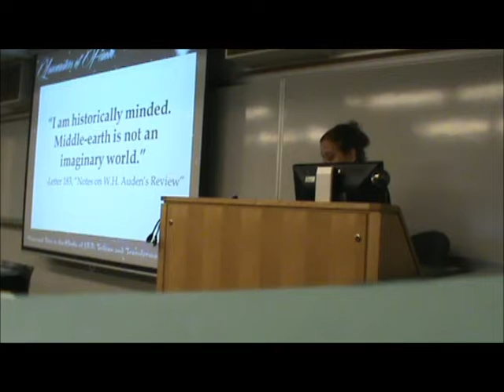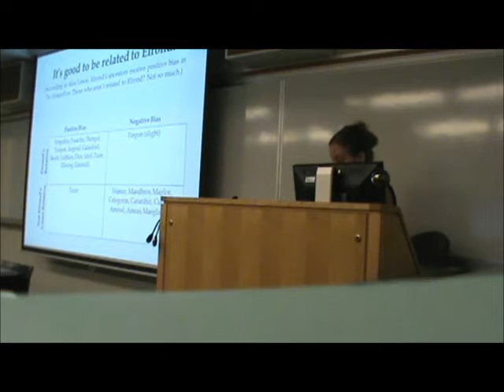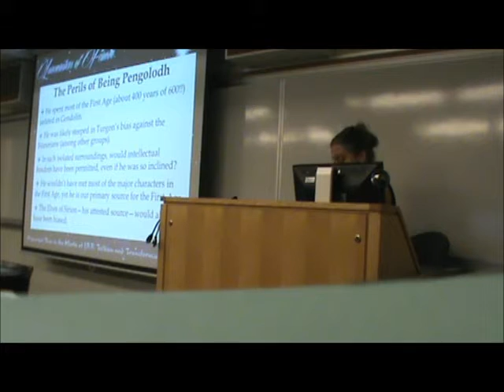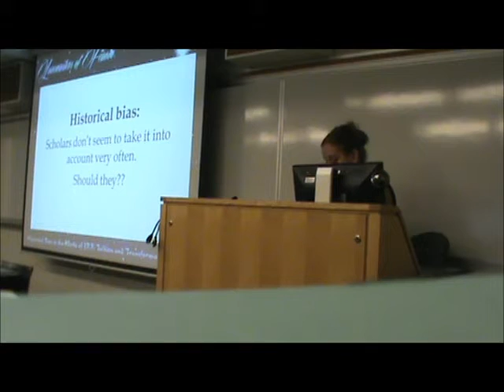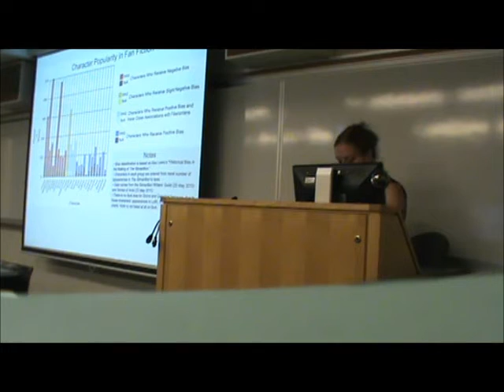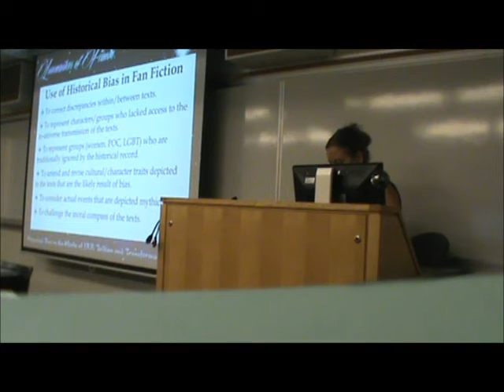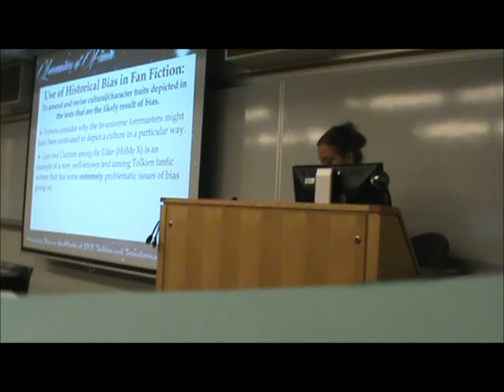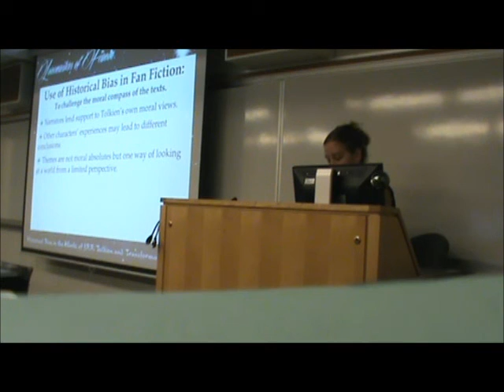The Loremasters of Fëanor: Historical Bias in the Works of J.R.R. Tolkien and Transformative Works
Presented at the New York Tolkien Conference on 13 June 2015, this paper explores the concept of historical bias in the works of J.R.R. Tolkien and considers how authors of Tolkien-based transformative works (fan fiction) use the historical bias present in the books to generate ideas for their stories. Please see the following post for a detailed synopsis and graphs and data from the Powerpoint presentation